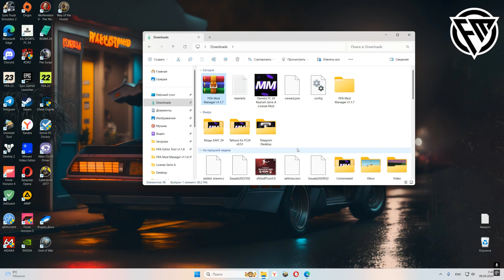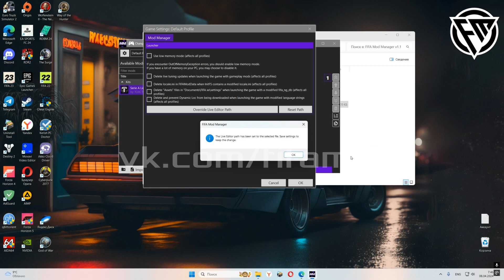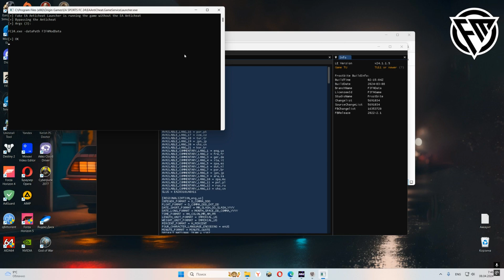Как запускать моды после обновления Title Update 11.1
В этом видео я покажу как правильно запускать моды после обновления Title Update 11.1